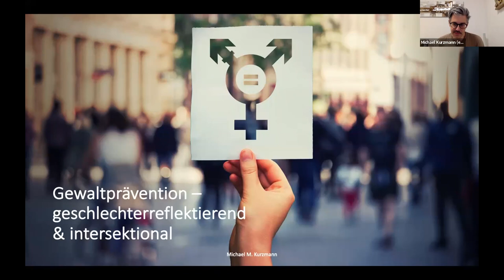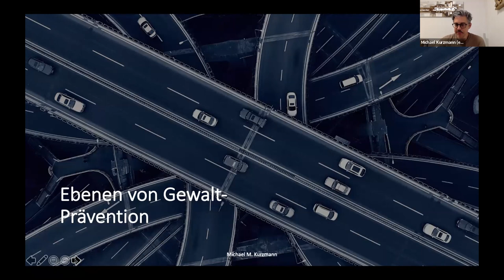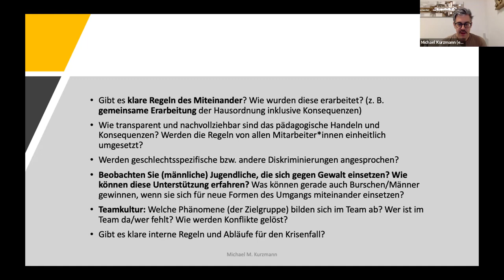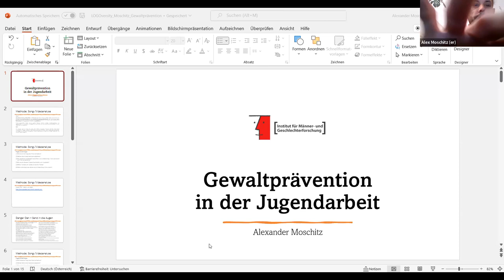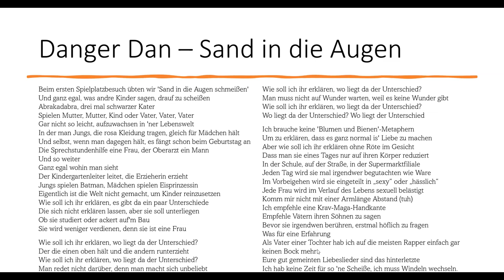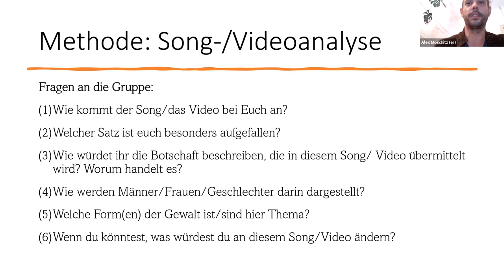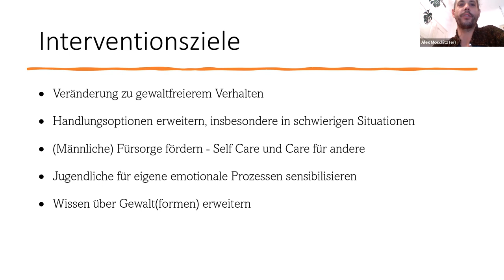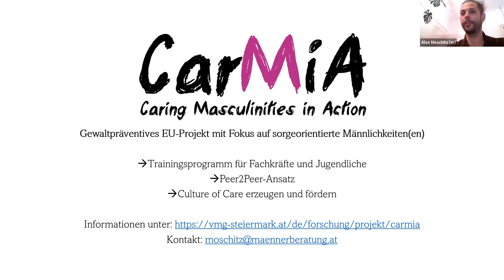LOGO-Weiterbildung: GEWALTPRÄVENTION IN DER JUGENDARBEIT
Im Rahmen des Inputs werden aktuelle Basics der Gewaltprävention vermittelt. Auf welchen Ebenen setzt Gewaltprävention in der Jugendeinrichtung an? Was ist mit Blick auf Primärprävention, Deeskalation und Nachbearbeitung von Gewaltverhalten zu berücksichtigen? Warum ist eine geschlechterreflektierende, intersektionale Perspektive in der Gewaltprävention unabdingbar? Erfahrungen und Konzepte aus verschiedenen Projekten des VMG Steiermark (u. a. Peer-Education-Ansätze, Brave Space, Culture of Care, gewaltpräventive Arbeit mit Rap-Musik etc.) fließen ein.